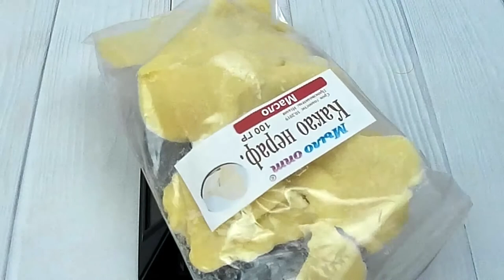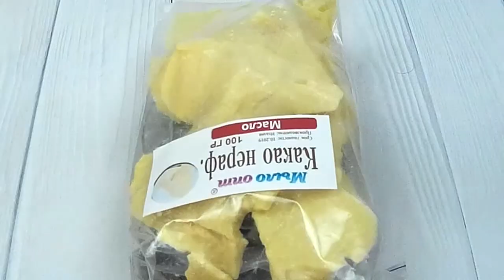Видео обзор Какао масло нерафинированое от Мыло опт // Шоколад своими руками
Видео обзор Масло какао нерафинированное от магазина Мыло-опт